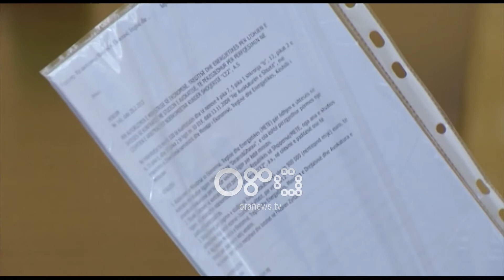Ora News - Skandali i CEZ, Balla: Hetimi i kuvendit ishte i plotë, kishim prova të reja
Ish-kreu i komisionit hetimor për skandalin e CEZ, Taulant Balla  dhe Ish-juristi i OSHEE, Romeo Kara dhe janë paraqitur ketë të hënë  në Gjykatën e Tiranës, ku kanë ankimuar vendimin e prokurorisë që poshoi hetimet për privatizimin e OSHEE te CEZ.

Pas daljes nga gjykata  ku i kanë paraqitur gjyqtarit  Lazër Sallaku  provat për cështjen,  Balla dhe Karai e kanë cilësuar politik vendimin e pushimit të prokurorisë. Sipas tyre prokuroria nuk e studiuar dosjen pasi vendimi ka qënë i paracaktuar.

Taluland Balla: Në fund të seancës gjyqësore gjyqtari administroi dokumentacionin 5401 faqe. Prokuroria që ka arritur në përfundimin për të mbyllur këtë cështje ka marrë 10 ditë kohë për të shqyrtuar 5401 faqe nga data 19 shtator deri në 29 shtator, prokuroria nëse nuk e ka bërë një gjë të tillë do të kishte dashur të lexonte 540 faqe në ditë. Për fat të keq unë mendoj se nuk e ka bërë. Pyetja ime është kush janë këta prokurorë?